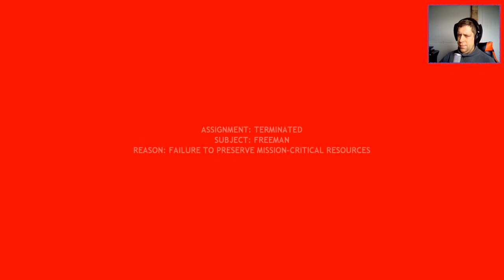Nock Plays | Half-Life 2 | Ep.5 - What awaits us past Ravenholm?